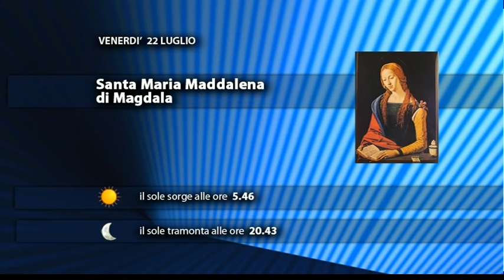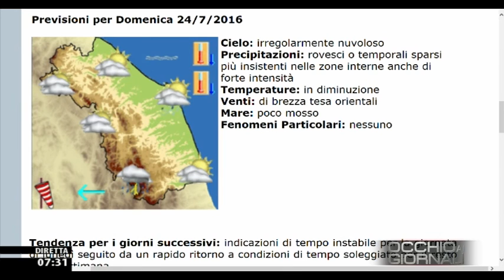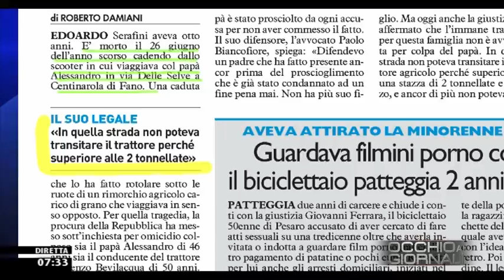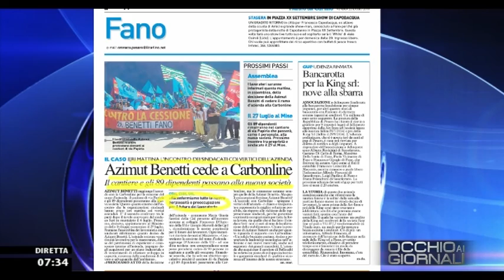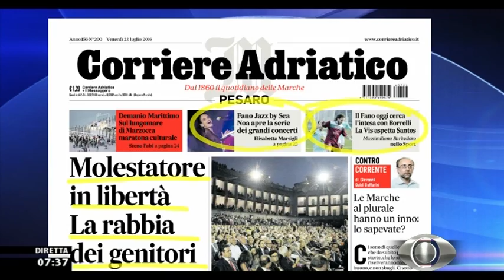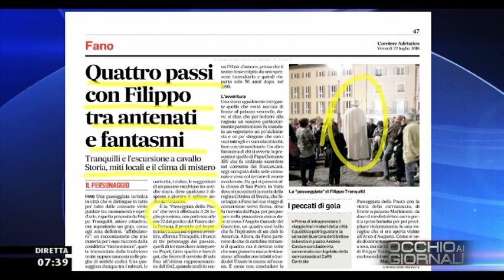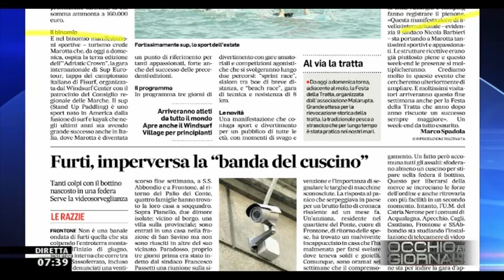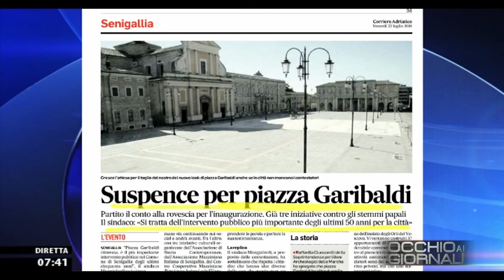Occhio ai GIORNALI 22/07/2016